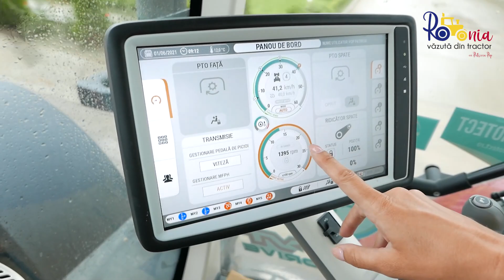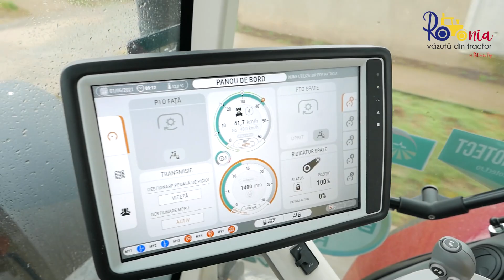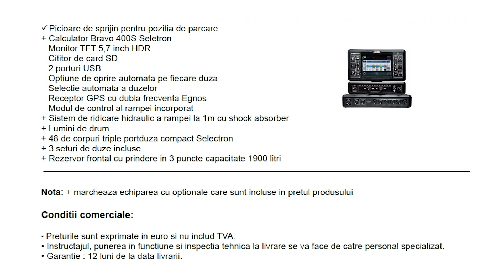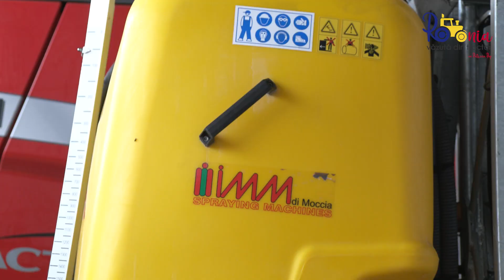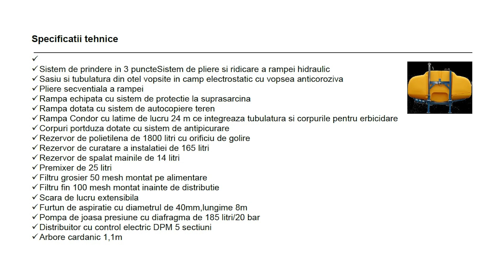MET ul cu bazin de 3700 l și tractorul care poate merge pe autostradă / România văzută din tractor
În anii dificili, tehnologia mai ajută un pic sau chiar face diferența între producție și o brazdă întoarsă. Asta o spun fermierii care au trecut prin toate fazele, de la U650 la tehnologiile moderne de azi. Cătălin Ionescu, inginer agronom într-o fermă care a început să se doteze cu abia în urmă cu doi ani vorbește despre noile achiziții, o instalație de erbicidat IMM Moccia GT 1800 și un tractor care prin viteza pe care a atins-o poate merge chiar și pe autostradă. De altfel, acest model de tractor a atins recordul de viteză de 170 km/h. De ce să-ți dorești așa ceva în fermă aflați în această filmare.